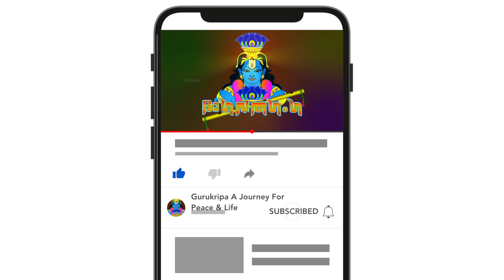Bhagavatha Ganga | EPI 137 | Yogi Narayanji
BANK DETAILS
A/C  Name Gurukripa A Journey For Peace And Life
IFSC: DLXB 0000015
BANK Name DHANLAXMI  Round South Thrissur